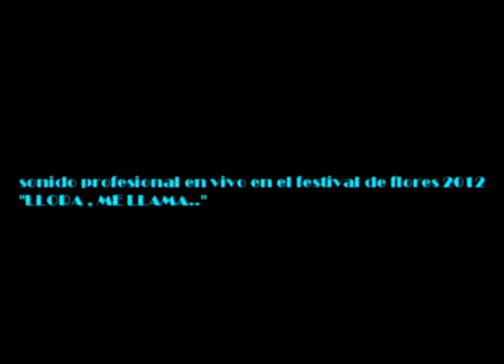LLORA ME LLAMA SONIDO PROFESIONAL EN VIVO FLORES 2012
Letra - Llora me llama:

No era para hacerte enamorar
Era solo para un rato estar
Yo te avisé, mi amor, yo te avisé
Tú sabías que yo era así pasión
De una noche y después el fin
Y yo te amé, mi amor y yo te amé
No va a ser fácil así
Que yo esté en tus manos
Justo tú que acostumbrada estabas
A jugar con otro corazón
Y ya no preguntes más
¿Cuál será la salida?
Yo sufrí mucho por amor
Ahora viviré la vida
Llora, me llama
Implora mi beso de nuevo
Me pide ayuda
Quién sabe la he de salvar
Llora, me llama
Implora por mi amor
Me pide ya, por favor
Quizás un día
Yo la vuelva a buscar
Un, dos, tres, va
Llora, me llama
Me pide ayuda
Quien sabe la he de salvar
Llora, me llama
Quizás un día
Uh no, uh yeah
Maku Records
Llora, me llama

Autor✍️: Lucas Sugo